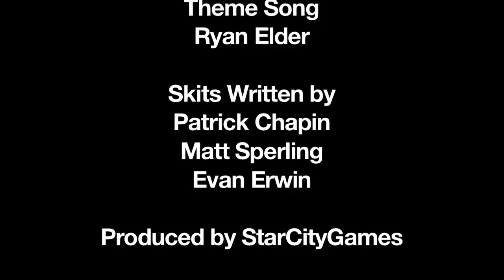The Chapin & Sperling Show Episode 2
Chapin & Sperling Show Episode 2